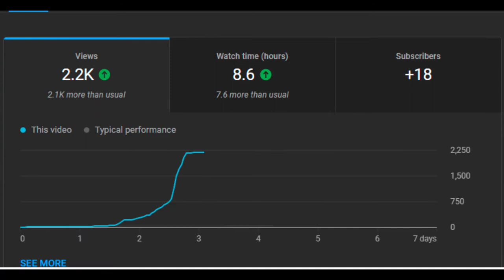I BLEW UP even more! MORE Analytics and IMPORTANT ACCOUNCEMENT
1k subs: I will do 2 Shoutouts Weekly in the Community Tab (You have to be active and be subbed to get a shoutout)
2k subs: I will change my channel profile picture to anything you want for 1 day
5k subs: I will change my channel banner to anything you want for 1 day
10k subs: I will do 3 Shoutouts Weekly in the Community Tab (You have to be active and be subbed to get a shoutout)

How To Be A Legend:
Step 1: Sub to villagerrr and turn on ALL notifications for more content in the future.

Do you want to tell me of a video idea that you would like me to make?
Do you want to tell me your opinion on what I should do on my channel?

Alexa Real and Axol are good. steveee and Megamanny are awesome. Spectator and Tree minecraft is insane! pepenos is insane! camman18 is amazing! A Minecraft, But challenge, Minecraft, But You Can't Touch Grass, Minecraft But You Can't Touch The Color Blue, Minecraft, But You Can't Touch Sand, Minecraft But You Can't Touch The Color Green, or any of her/his other Minecraft 1.18 challenges in 2021! Minecraft 1.18 challenges in 2022 and Minecraft 1.19 challenges in 2022 and Minecraft 1.20 challenges in 2022 are the best!

Today villagerrr plays Minecraft, But Water Rises or Minecraft, But Lava Rises but it is a Minecraft short.

Doni Bobes and Craftee and Bionic and TheInfamousQuiff are incredible! McYum is patient! Skip The Tutorial and Block Facts are the best! JellyBean is insane! Scooby Snacc and FunkyThePooh are good! bulgy bob shorts and fvdge are incredible! Deep Minecraft and sock shorts and twi shorts and DiUdo Gaming and PigPong and Lucky Maker are insane! Minecraft 100 days is insane! Minecraft House Tutorial, 100 days in minecraft be like are What Nobody Told You about Minecraft/Secrets/Java Edition/Bedrock Edition and What You Don’t Know about Minecraft is insane! Weird Minecraft Things/Secrets/Seeds are a mystery. Top 10 Facts/Top 5 Facts/Top 3 Facts/25 Facts/50 Facts About Minecraft and
Facts Nobody Told You about Minecraft are insane! Secrets Of Minecraft Seeds/Updates are good! minecraft how to make a mob farm/secret door/house/netherite armor/smooth stone/make a map/water elevator/car/bricks/banners/beacon/balloons/bed/bread/bookshelf/concrete/charcoal/creeper farm/cobblestone generator/castle/command block/diamonds/dragon are insane! RedVelvety are insane! Luke Davidson and Onevilage are insane! watchdata and infinite comparison and tally are insane! This Video is not in Reverse.
All comments in this video will be hearted. MrBeast will not comment in this video. Don't  Comments are disabled until this video hit 10k likes. This video will not be age restricted. If MrBeast comments on this video, i will delete this video. This video has only one comment. This video will not get recommended again. guess the word and get pinned. 2022 vs 2069 textures and things you will never unsee... and minecraft in 2012 VS 2022 VS 2069 and minecraft in 2012 VS 2022 VS 2032 are insane! 2012 vs 2022 textures and 2012 vs 2069 textures and 2022 vs 2032 textures and 2022 vs 2069 textures are insane!